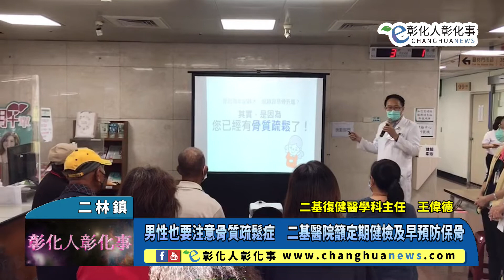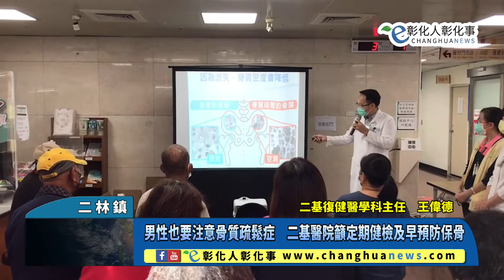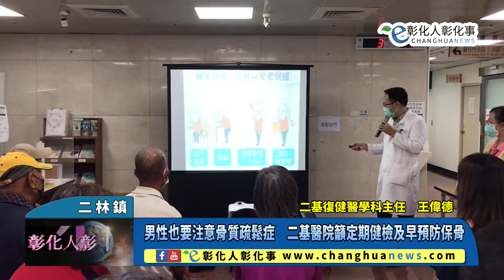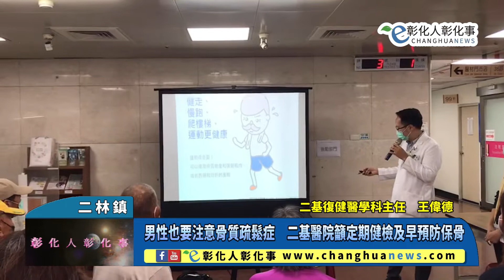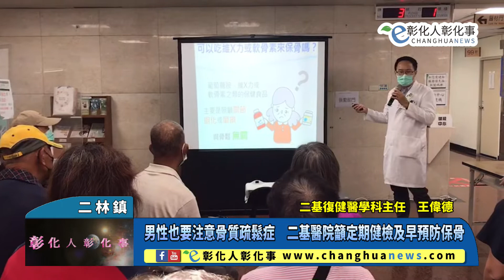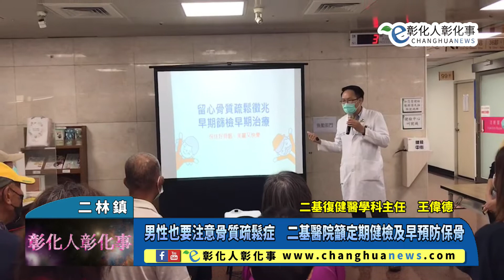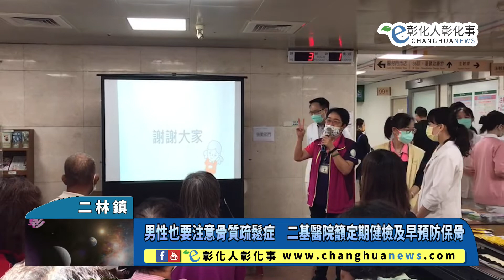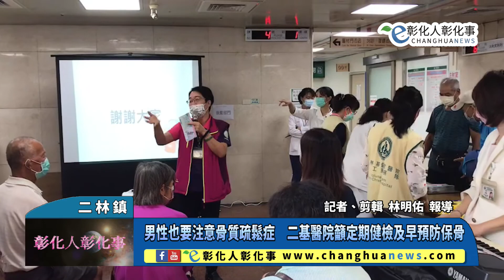男性也要注意骨質疏鬆症 二基醫院籲定期健檢及早預防保骨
男性也要注意骨質疏鬆症　二基醫院籲定期健檢及早預防保骨 【記者林明佑／彰化市報導】每年10月20日為世界骨質疏鬆日，二林基督教醫院今(13)日上午在一樓大廳舉辦世界骨質疏鬆日響應活動「愛家人更需愛自己定期健檢預防骨質疏鬆」健康宣導，安排復健醫學科主任王偉德醫師10分鐘小學堂「銀髮族的安靜殺手~骨質疏鬆大小事」、肌力檢測、長者功能性評估、骨質疏鬆衛教等，還有精美小禮物。@changhuanews